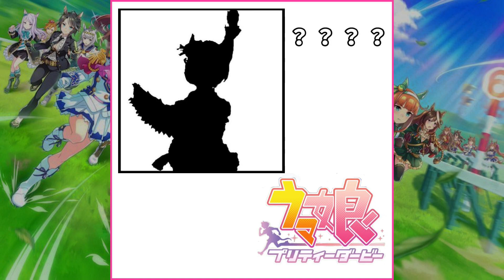【ウマ娘】”シルエットクイズ風” チャレンジ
やってみたかったポケ〇ンシルエットクイズ風動画です笑
コミュニティで上げてる動画を雑に繋げてみました。

是非、挑戦してみてください＾＾

【ヤケイシ】さんから素材提供して頂きました。